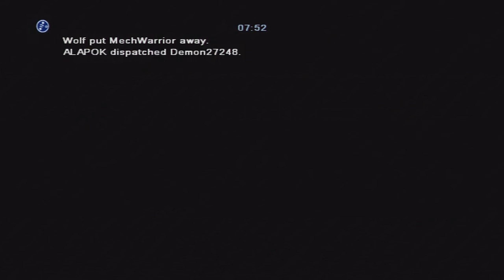Mechassault 2: Lone Wolf | Team Destruction - On The Rocks (17/11/2018)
XLink Kai is a program that runs on your PC which allows you to play system link enabled games for Original Xbox, Xbox 360, PS2, PS3, PSP and Gamecube online against other players.